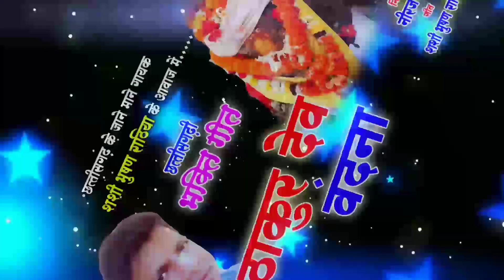BHAKTI GEET ठाकुर देव वंदना # SASHI BHUSHAN RATHIYA शशी भूषण राठिया # SARTHAK MUSIC 9630609028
SARTHAK MUSIC STUDIO KARTALA
                         सार्थक म्यूजिक स्टूडियो  करतला
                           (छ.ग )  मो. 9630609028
BHAKTI GEET ठाकुर देव वंदना   cg song #  SASHI BHUSHAN RATHIYAशशी भूषण राठिया # SARTHAK MUSIC KARTALA 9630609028

 song         ▶︎   ठाकुर देव वंदना
Singer       ▶︎   SASHI BHUSHAN RATHIYAशशी भूषण राठिया
Lyrics         ▶︎  SASHI BHUSHAN RATHIYA
Producer   ▶︎   NEERAJ MISHRA
Director     ▶︎   RAJESH -LAXMAN
Music        ▶︎ KUSHAL DAS MAHANT
Graphics   ▶︎   CHOTE { BHESHRAM SAHU }
YouTube   ▶︎   SARTHAK MUSIC STUDIO KARTALA
Recoding   ▶︎

 Recordist   ▶︎   CHOTE SAHU {BHESH RAM}

Mixing Mastering ▶︎   RAJESH -LAXMAN

Post Production  ▶︎   SARTHAK MUSIC STUDIO KARTALA 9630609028

हमारे फेसबुक पेज Sarthak Record Centre Kartala को Follow करे -

गाना पसन्द आये तो अपने दोस्तों को भी शेयर ज़रूर करें धन्यवाद. !!

cg song kartala
cg karma song sarthak kartala
hd video sarthak music kartala
live song sarthak music kartala
program sarthak music kartala
singer
live hd video arthak music kartala
full hd sarthak music kartala
new cg song sarthak music kartala
all song sarthak music kartala
all video sarthak music kartala
Cgsongs sarthak music kartala
CHHATTISGARHI SONGS sarthak music kartala
new cg songs sarthak music kartala
36garhigeet sarthak music kartala
CHHATTISGARHI geet sarthak music kartala
latest cg songs sarthak music kartala
CGSONG sarthak music kartala
cg old song sarthak music kartala
cg video song sarthak music kartala
new cg mp3 song sarthak music kartala
cg comedy sarthak music kartala
cg natak sarthak music kartala
chhattisgarhi songs new 2018
chhattisgarhi comedy songs
cg video
new cg songs
chhattisgarhi songs collection
chhattisgarhi songs
chhattisgarhi songs new
chhattisgarhi songs for dance
chhattisgarhi songs dj mix
#36 garhi song
cgdj remix songs
dj remix cg songs
all cg songs mp3 and video
chhattisgarhi comedy
cg video songs
Chhattisgarhi songs
cg remix songs
chhattisgarhi songs dj
cg mp3 songs
chhattisgarhi songs video
latest cg songs
sarthak music kartala
sarthak music kartala
sarthak studio kartala
kartala studio,kartala recording studio
sarthak studio kartala
cg song kartala
music studio kartala
kartala korba studio sarthak music
recording studio kartal
sarthak digital studio kartala,studio
sarthak music kartala songs
sarthak music kartala cg song

 Music Label -
          छत्तीसगढ़ , भारत
      Genre :chhattisgarhi song/cg Song /hindi song/bhojpuri song